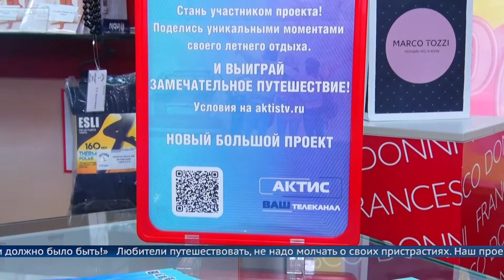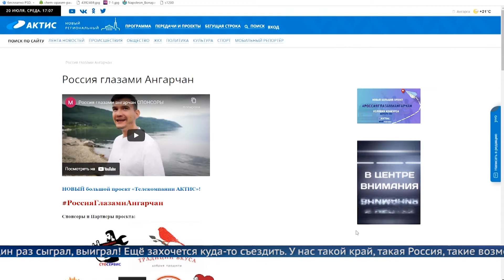«Россия глазами ангарчан»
«Россия глазами ангарчан» - новый проект телеканала «АКТИС» набирает обороты. Как выяснилось, путешествия любят многие.